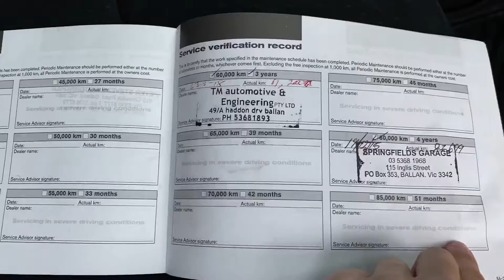2017 NISSAN NAVARA ST